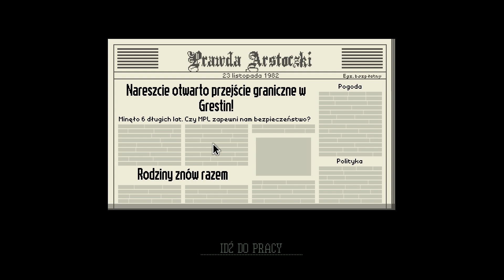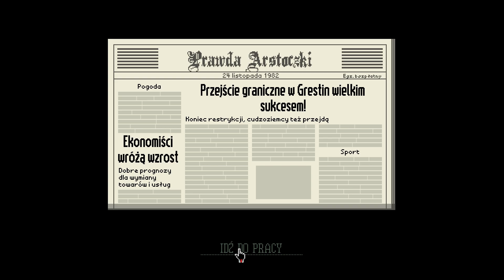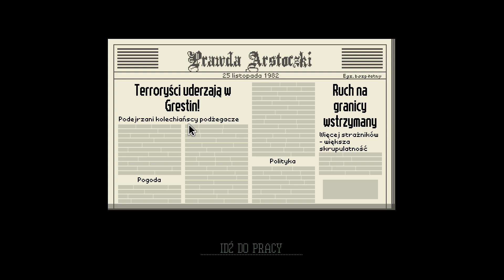Zrobi mi pani dobrze? - Zagrajmy w Papers Please #01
Cóż za kobieta! Znaczy... facet.
Wbijaj na grupę:
Mój snap: ryfcioo (mało wrzucam)